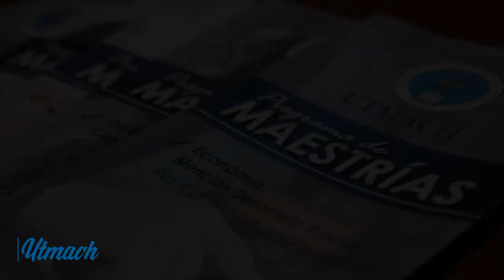CONOCE NUESTRA OFERTA DE POSGRADO 2021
Ven y forma parte de nuestros programas de maestrías 2021. El Centro de Posgrado te invita a que continúes preparándote en la UTMACH, porque tú estás para otro nivel.